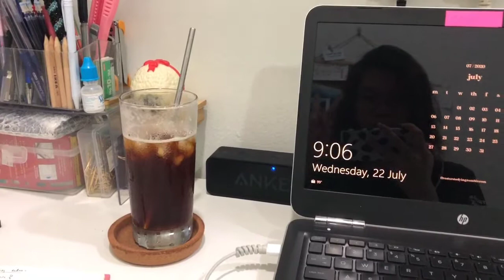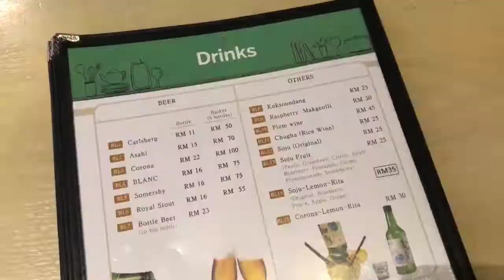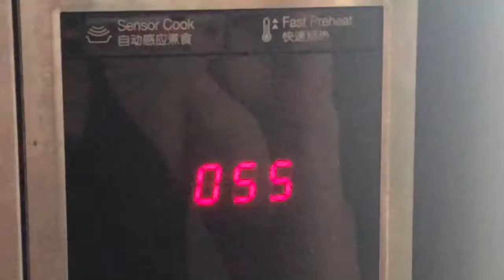what i eat in a week: eating whatever i want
hi guys! im finally back on youtube with a new video. I've been getting into vlogging by posting on my IGTV and this time im trying to transition to youtube. please leave a like and subscribe to my channel if you enjoyed this video as it took so much effort to edit :,)

feel free to comment down below if you'd like to see any specific content from me. thanks for watching and I'll see you all in the next one. as always, stay safe ✨

MUSIC
kiara - quiet lrt rides (it's my own song!)

ABOUT ME
hello! My name's Kiara and I'm 21. I'm a Malaysian who is currently pursuing a business degree. In my free time, I like to watch vlogs, play the piano and eat pasta. Also, I drink a lot of black coffee :)